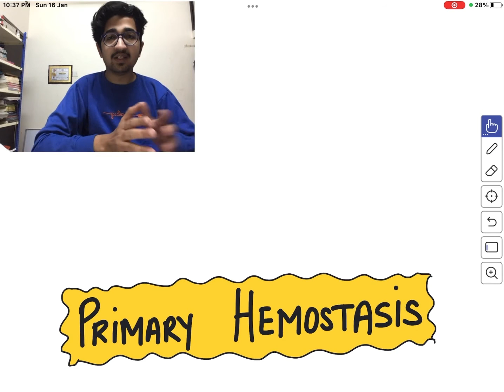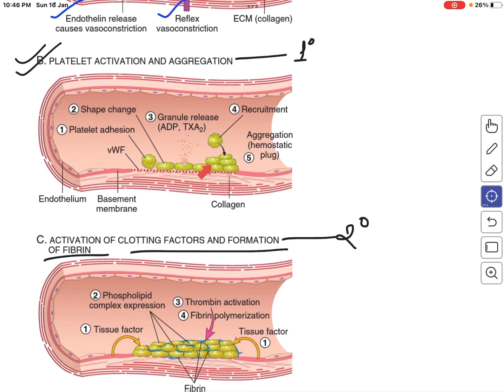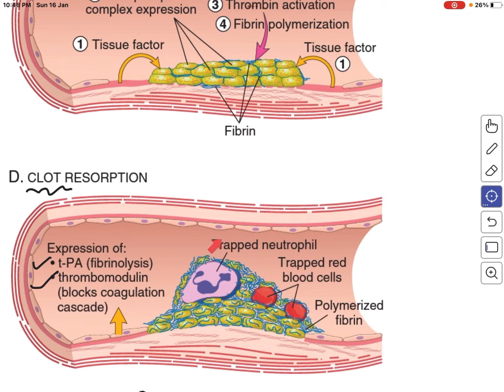Platelet pathology: part 2 Mnemonic Bernard Soulier Syndrome ,Glanzmann thrombosthenia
Trying to explain most of the events in platelet pathology in simple way with easy language (hinglish) along with mnemonic stories to hasten the learning process.

Covering

1. Primary hemostasis
2. Bernard soulier syndrome
3. Van willebrand disease
4. Afibrinogenemia
5. Glanzmann thrombosthenia

Reference: Robbins pathology